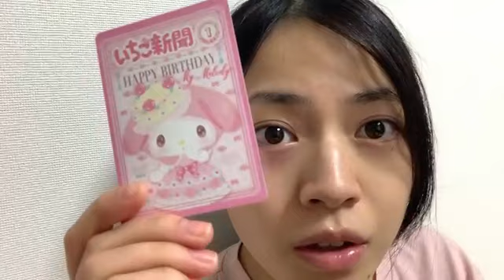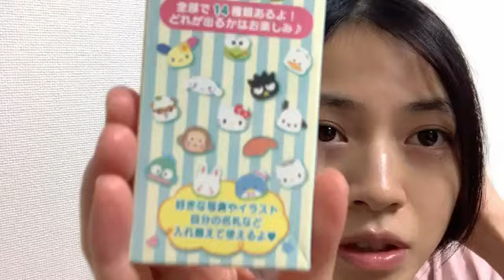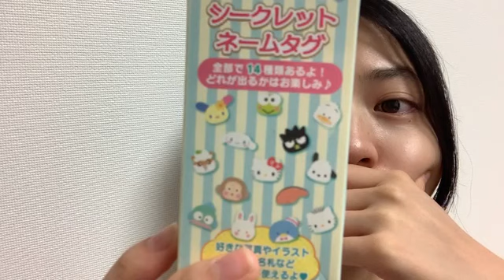2022年11月04日 21時45分11秒 高岡 薫（AKB48 チーム８）